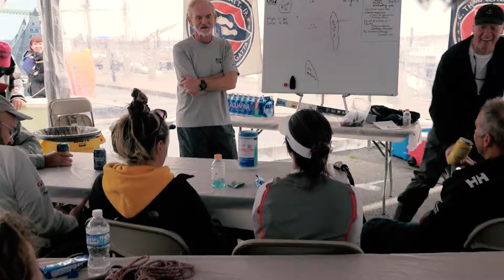C. Thomas Clagett, Jr. Memorial Clinic and Regatta- 2019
MISSION
To develop a program that will enable sailors with adaptive needs to reach their personal levels of achievement.
VISION
To be the leader in developing competitive sailing opportunities for sailors with disabilities.
STRATEGY
To provide a venue and process that includes inspirational information and educational instruction that will assist the Sailors with disabilities to attain competitive intermediate, advanced and or elite status.